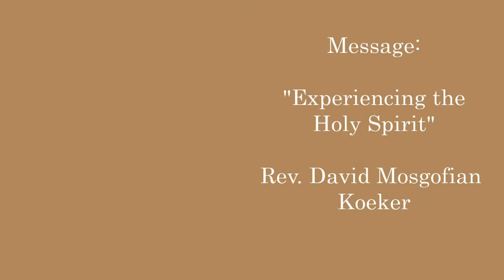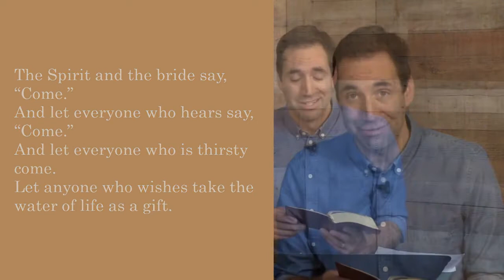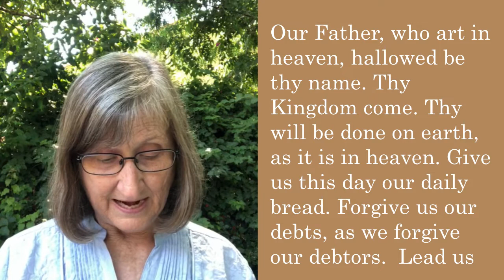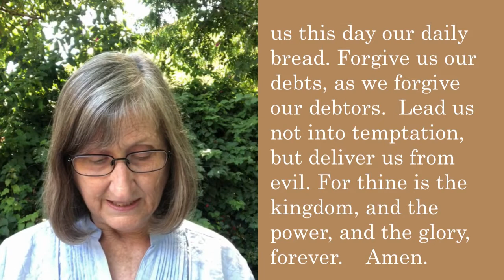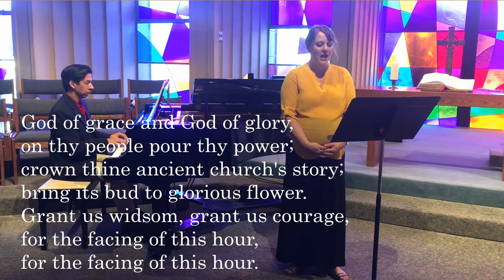Worship Aug 2